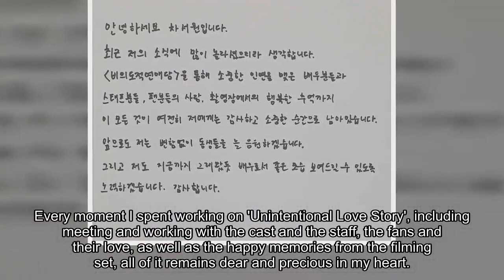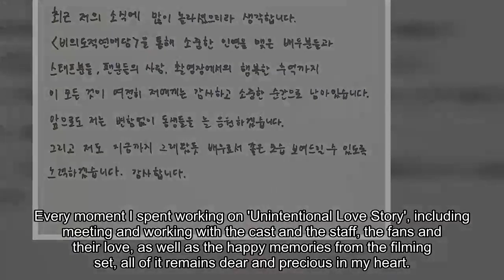Actor Cha Seo Won addresses fans of the drama 'Unintentional Love Story' with a handwritten letter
On June 8 KST, the official SNS of the TVING original drama 'Unintentional Love Story' shared a handwritten letter dedicated to fans on behalf of lead actor Cha Seo Won.

Previously, in response to the news of Cha Seo Won's marriage to his former co-star Uhm Hyun Kyung, some global fans of 'Unintentional Love Story' terrorized Cha Seo Won with malicious comments, accusing the actor of "ruining" the production.

Cha Seo Won, who is currently carrying out his mandatory military service duties, has now spoken up with a letter dedicated to viewers of 'Unintentional Love Story':

"Hello, this is Cha Seo Won.

I am sure that many of you were surprised and shocked by my recent news.

Every moment I spent working on 'Unintentional Love Story', including meeting and working with the cast and the staff, the fans and their love, as well as the happy memories from the filming set, all of it remains dear and precious in my heart.

I intend to cheer on my dongsaengs with an unchanging heart from here on. I will also do my best to show you a good image as an actor as well.

Meanwhile, 'Unintentional Love Story' premiered on TVING earlier this year in March, and follows the story of two men whose fake relationship turn into real feelings of love. It stars Cha Seo Won and Gongchan.